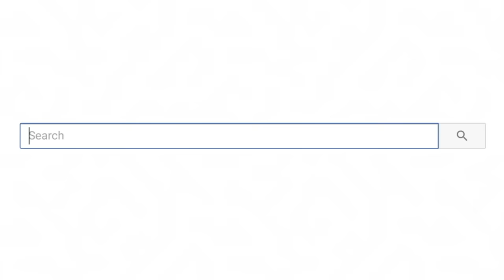People Who Didn't Get What They Asked For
People Who Didn't Get What They Asked For! Just some funny photos showing people not getting what they expected!